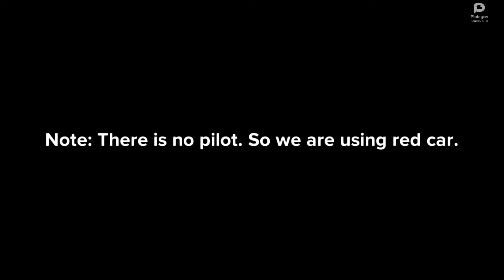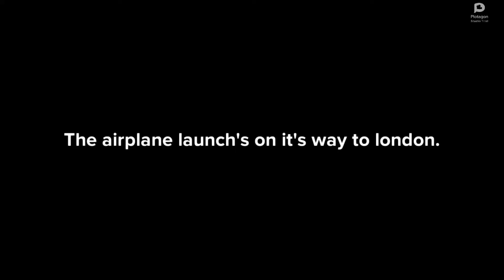Hippo in a plane. (Updated version)